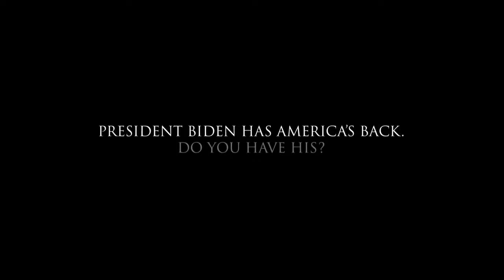LPTV: Lunch with Lincoln - March 11, 2022 | Gues: Steve Russell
US Ambassador declares Russia's actions in Ukraine "constitute war crimes.” Former Congressman and Combat Veteran Steve Russell looks at the catastrophic global repercussions for Putin with Reed Galen on Lunch with Lincoln. Friday at 12 PM ET.